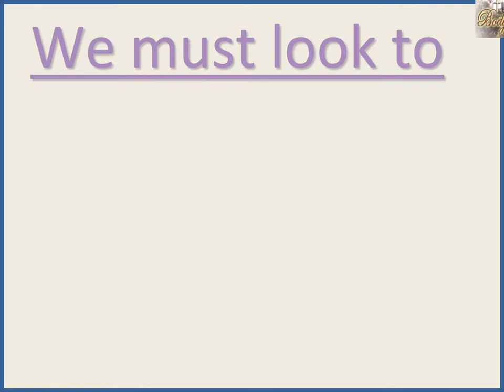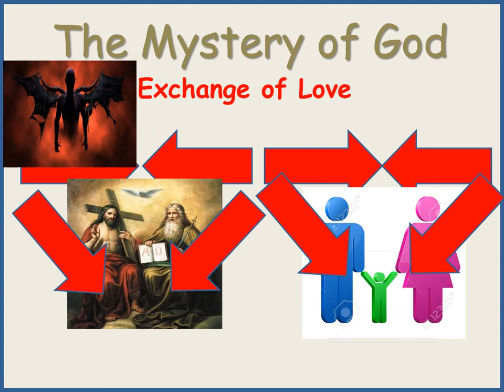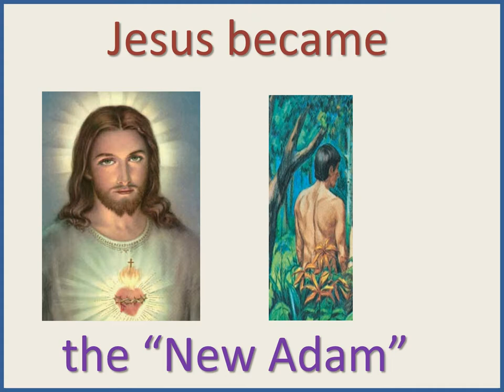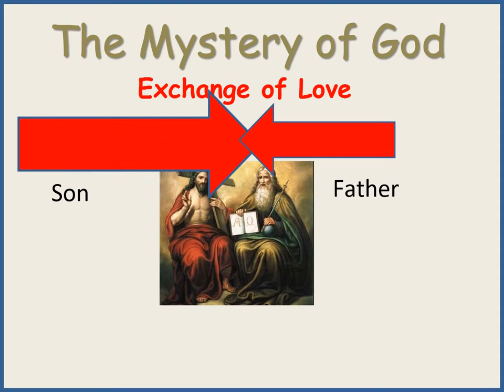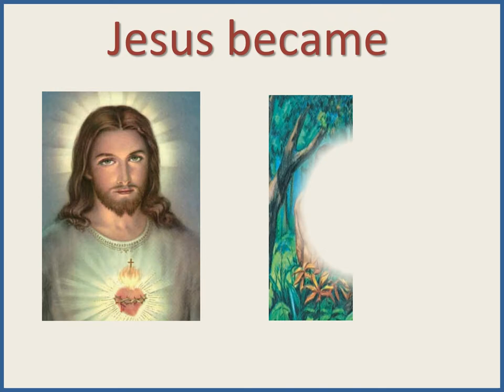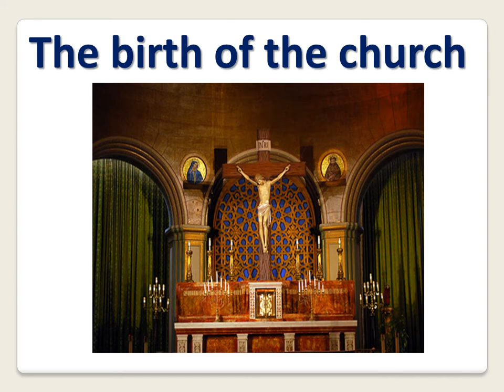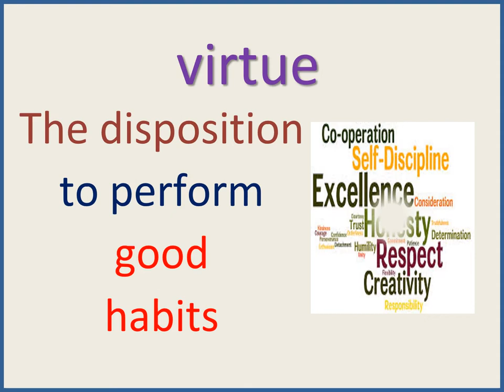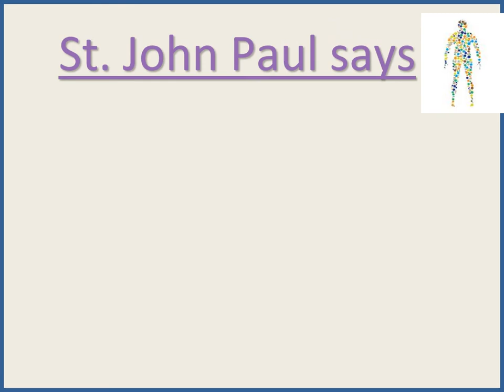Theology of the Body Introduction Virtue TOB 3 Virtue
Inspired from Christopher West's book, Theology of the Body for Beginners